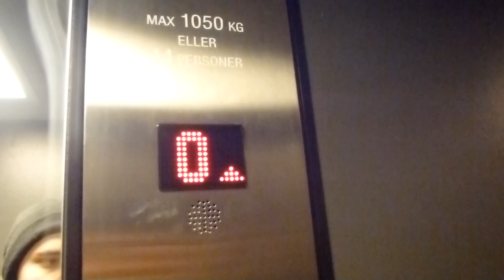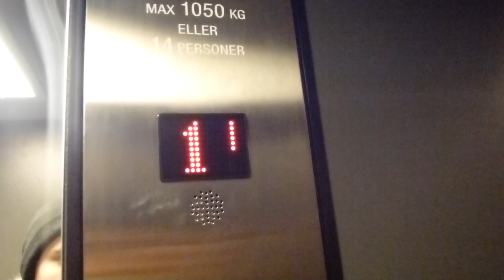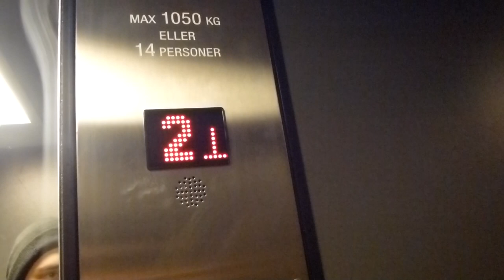It´s Modernised! the Thyssen traction elevator @ Starrängsringen 47 is now an SMW Mod.